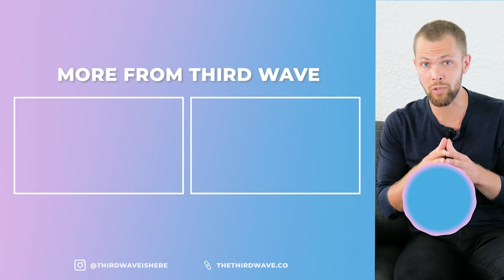Ecstatic Literacy: Integrating Psychedelics Into Culture - Jules Evans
Paul F. Austin is joined by writer/historian/philosopher Jules Evans to explore the need for ecstatic literacy in the third wave of psychedelics.

Through sharing research, philosophy, and his own work, Jules invites a thoughtful examination of both sides of psychedelics—the light and the shadow. He points to the need for more awareness and research of challenging psychedelic experiences and offers a roadmap to improved ecstatic literacy in today’s culture.

Jules Evans is the director of the Challenging Psychedelic Experiences Project, the author of three books (Philosophy for Life and Other Dangerous Situations; The Art of Losing Control; Holiday from the Self) and the co-editor of Breaking Open: Finding a Way Through Spiritual Emergency. He is an honorary research fellow at the Centre for the History of the Emotions at Queen Mary, University of London.

Chapters:
02:58 The need for a balance between stoicism and ecstatic experience.
11:38 Inspirations from Aldous Huxley & other literary heroes.
16:38 Integrating psychedelics into an “ecstatically naive” Western culture.
32:38 Jules’s research on challenging psychedelic experiences.
43:59 The dark side of ketamine: risks of dependency and harm in a booming industry.
57:51 How culture can improve its ecstatic literacy.

Jules’s book, The Art of Losing Control

✅ Want to learn more about responsible and intentional psychedelic use for healing and transformation?

♥ Interested in microdosing to support your healing and growth? Get Third Wave’s Free Microdosing Mini-Course which gives you the most essential information you need to begin a mindful microdosing practice

🍄 Want a reliable supply of medicine for your own healing journey?
Grab our Mushroom Grow Kit. It’s the simplest way to get a reliable source of high-quality mushrooms

💚 Looking for a reputable practitioner for your own microdosing or plant medicine experience? Check out Third Wave's directory to find a vetted provider you can trust

📖 For a deeper dive into how to use microdosing to support your healing and growth, check out our flagship Microdosing Course